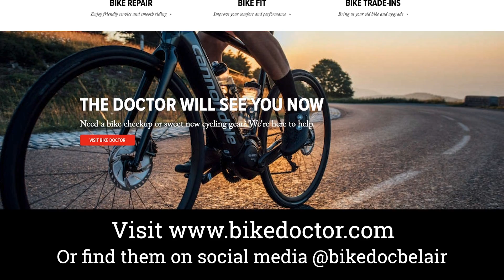Bike Doctor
Are you an avid bike rider, do you ride for fun or have you never ridden a bike in your life? Lucky for you, Daniel gives us some insight on how the Bike Doctor in Bel Air has been thriving during these tumultuous times.